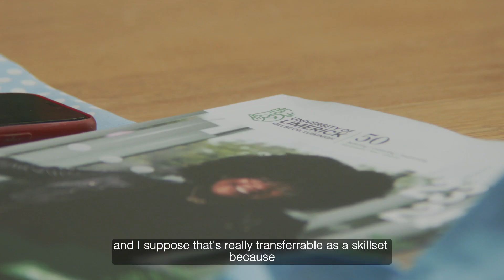Mary Hanley's Prof. Dip in Six Sigma & Lean Systems Experience at UL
Mary Hanley, who recently completed 2 professional diplomas in Six Sigma and Lean Systems, speaks about how studying at UL has helped to energize her career.

Quality Management, Six Sigma - Professional Diploma is a one-year part-time programme that provides participants with a competitive advantage through the application of Six Sigma principles to drive improvement with measurable results.

Quality Management, Lean Systems - Professional Diploma is a one-year part-time programme that provides participants with a practical application of Lean tools and techniques within an organization.